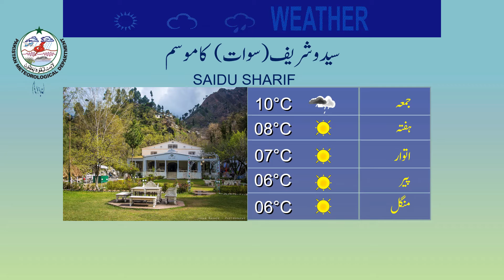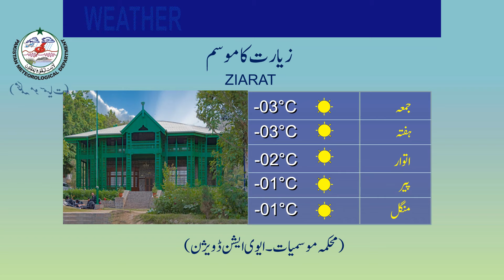Weather Update for Tourists | 04-11-2021